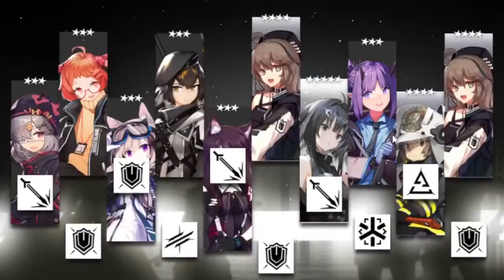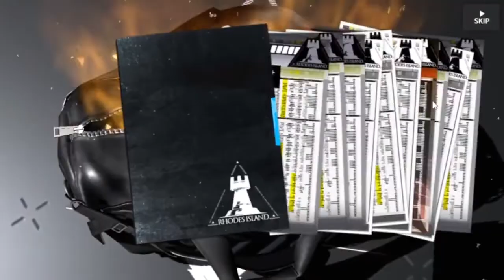Limited CHEN BANNER Headhunting · Carnival Arknights